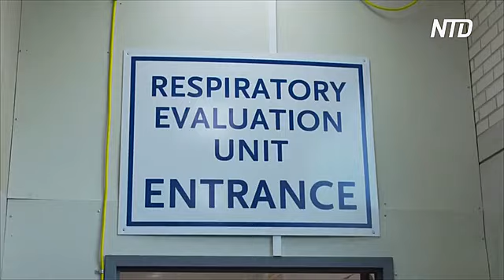Заболевших коронавирусом в мире уже больше 1 млн человек